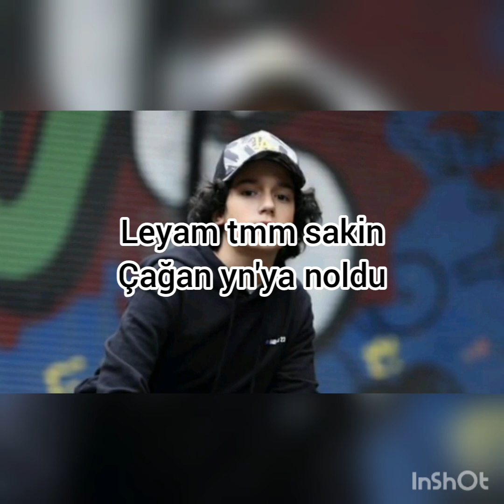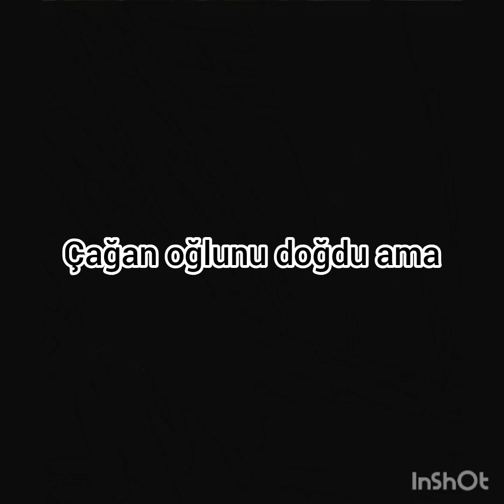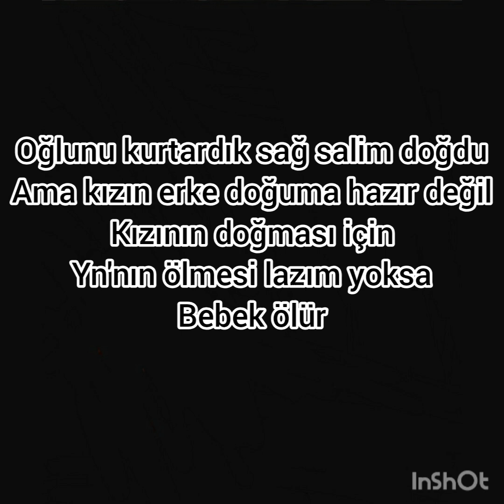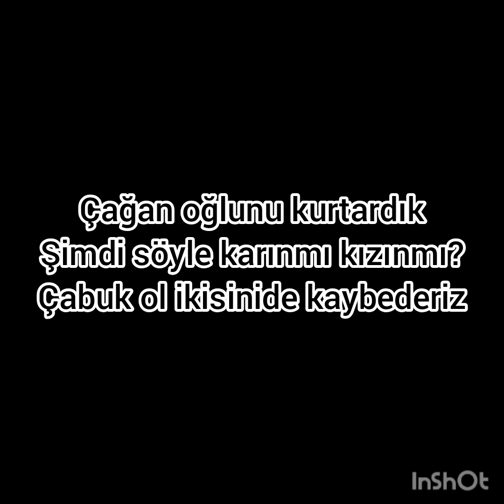sert aşk 87.bölüm#çağkız